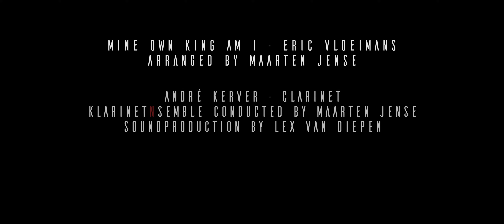André kerver - Mine Own King Am I - Eric Vloeimans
Composed by Eric Vloeimans / Arranged by Maarten Jense
André Kerver - Clarinet
KlarinetNsemble conducted by Maarten Jense
Soundproduction by Lex van Diepen
Film by Boris Peters, film produced in Tokyo, Japan